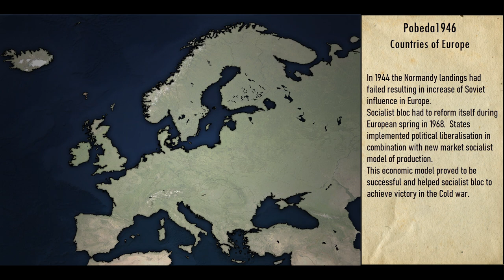[Alternate history] [Pobeda1946] Soviet Cold war victory - Countries of Europe in 2021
Here is another video from Pobeda timeline this time countries of present day Europe. If you want know more you can or just ask my anything

Notes: Details about GDP aren't meant to be accurate, just very rough approximate estimates. I decided to use Soviet ruble, instead of dollar it would be main currency this timeline. For purposes of video 1 Soviet ruble = 1 OTL US dollar.